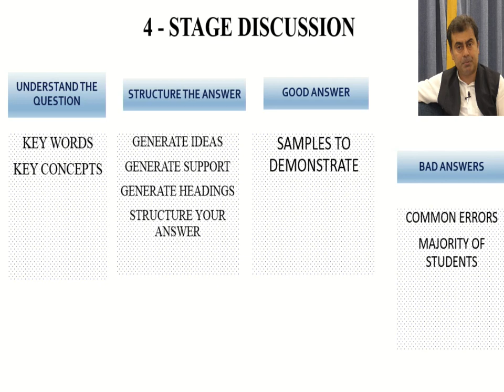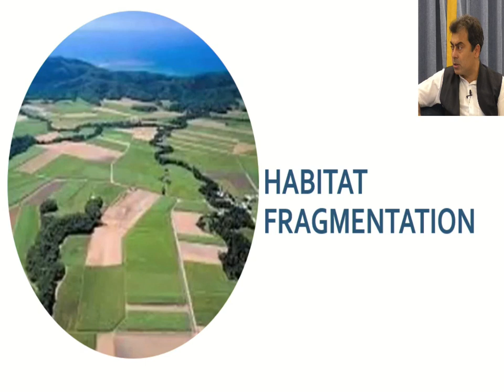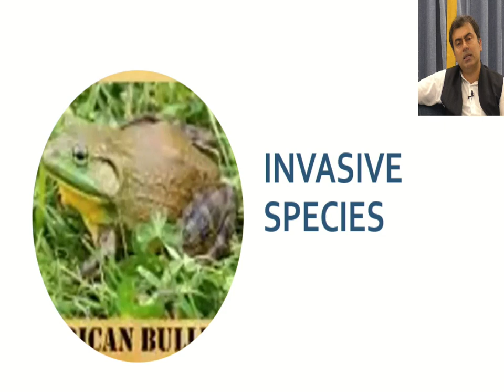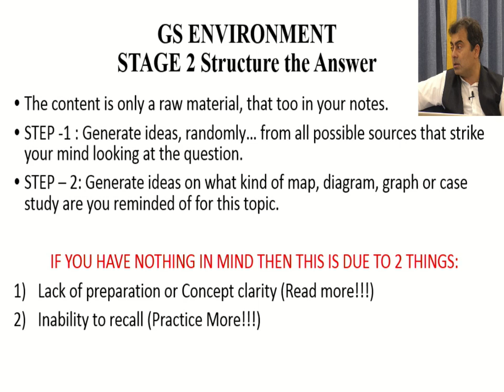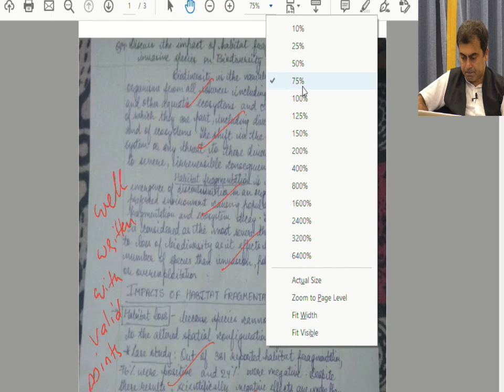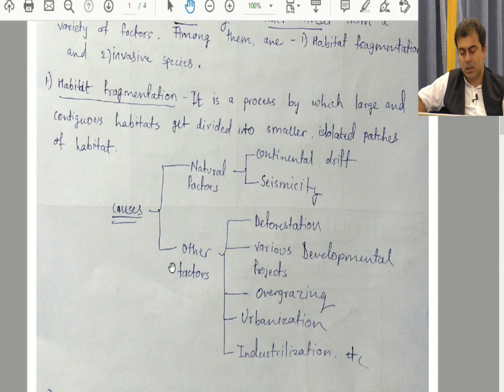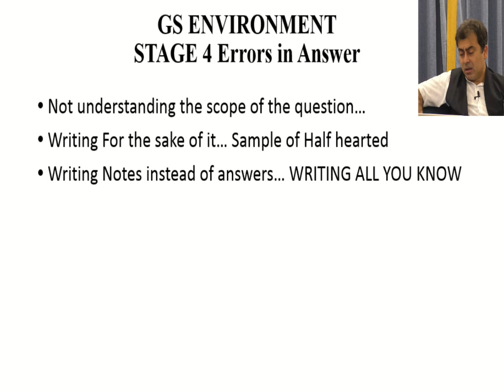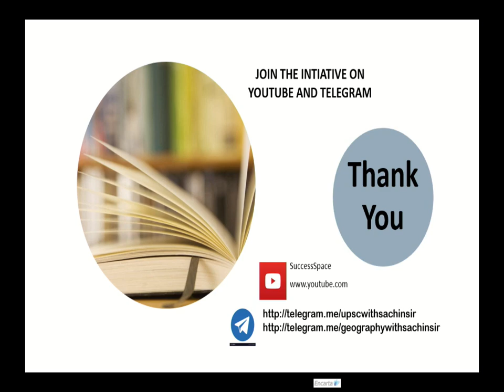UPSC Environment : 01 Biodiversity (Habitat Fragmentation & Invasive Species)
Hi all, We welcome you to Special initiative on "Answer Writing for GS" discussion by Sachin Sir.
Theme : Environment .
Q. Discuss the impact of habitat fragmentation and invasive species on Biodiversity.

For participating in the "Daily answer Writing initiative" and related content and resources you can join our Telegram Channel